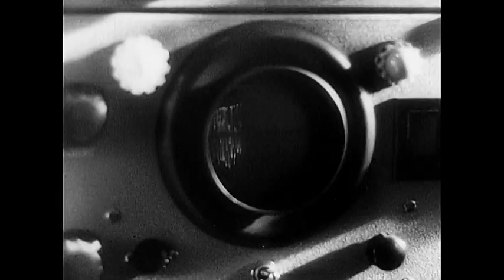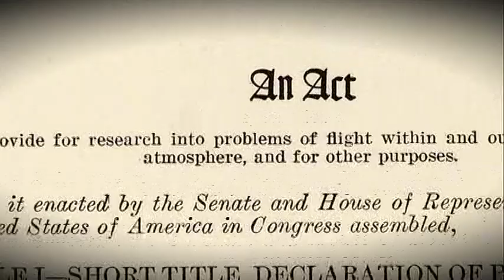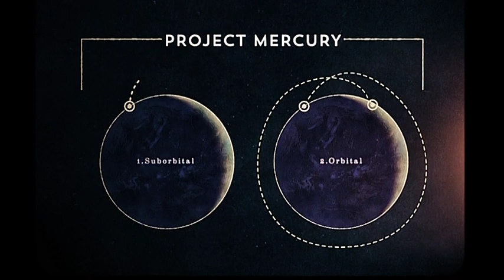Mysteries at the Museum "Space Race" Episode SPA02, 2018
In this segment, taken from the larger episode "Space Race," host Don Wildman discusses the early U.S. and Soviet space race with historian Jay Gallentine as they stroll through the Kennedy Space Center Visitor Complex.

Recorded in April of 2018 and first broadcast in July of 2018. No copyright is asserted over this material.